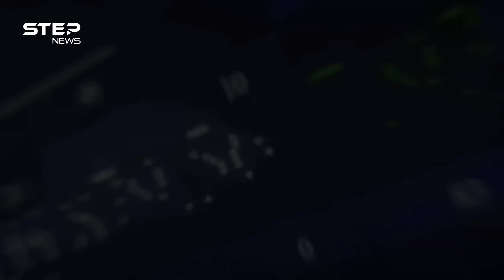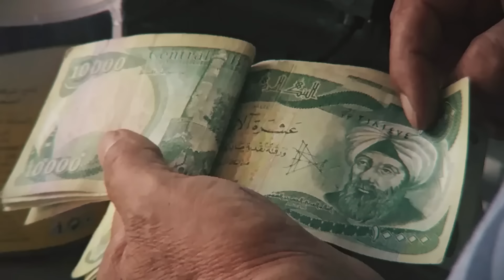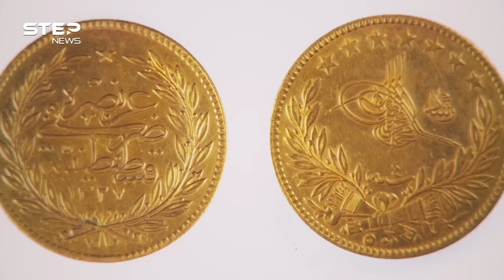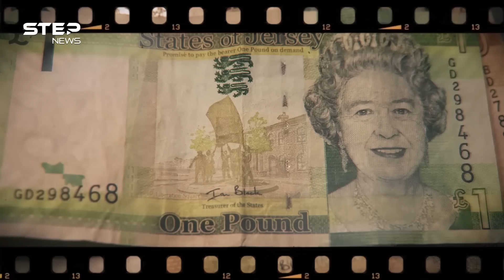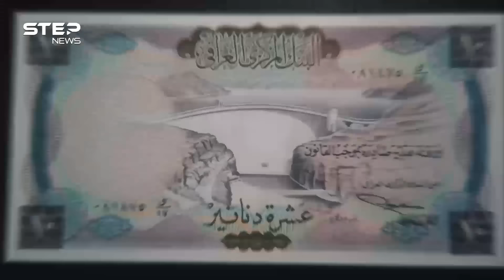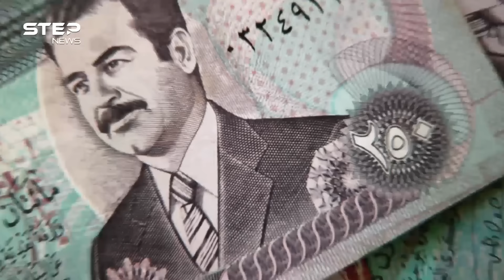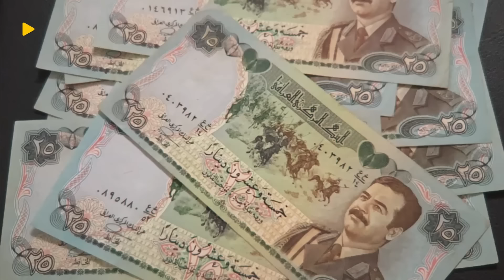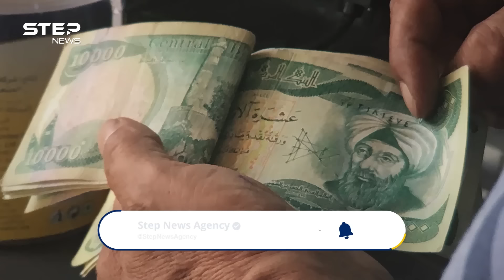الدينار العراقي ضحية الصراعات... قهر الدولار لعقود وانهار في عهد صدام.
وثائقي يستكشف رحلة الدينار العراقي منذ مولده حتى الآن، متناولًا الأزمات والحروب التي شهدها، وكذلك التحديات مثل التزوير والتغيرات التي مر بها من وجه صدام حسين إلى محيا الحسن بن الهيثم، ومن الطبعة السويسرية إلى الورقية، وكيف كان حال الدينار قبل وبعد تولي صدام، وقصة تهريب العملة إلى إيران وتفاصيل أخرى مدهشة.